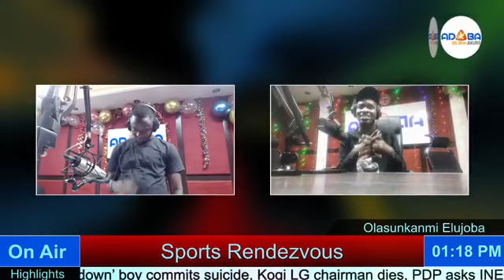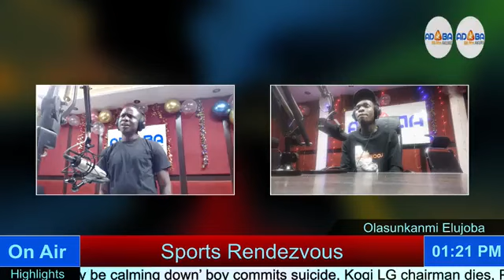Sports Rendezvous //30 - 11 - 2023//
Download our Mobile App on google playstore: adaba88.9fm